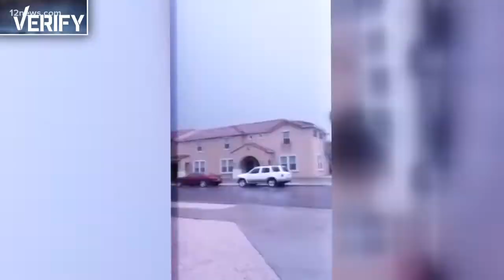Verify: Can an umbrella help you in a lightning storm?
Calletano Morales was filming the lightning of a recent monsoon storm when he was struck by lightning. Doctors told him he would be fine thanks to the umbrella he was holding. We verify if holding an umbrella during a storm could actually save you.